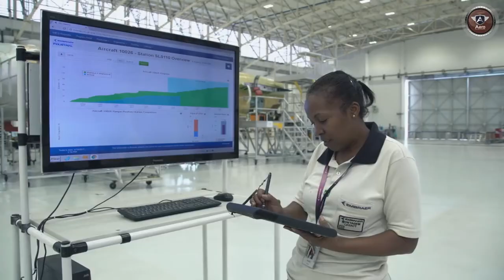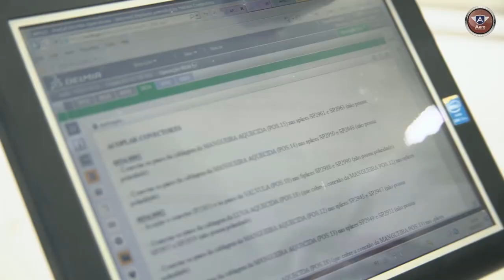GOVERNADOR ANUNCIA FABRICA DE DESENVOLVIMENTO DE AERONAVES EM ARAXÁ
| MINAS GERAIS |